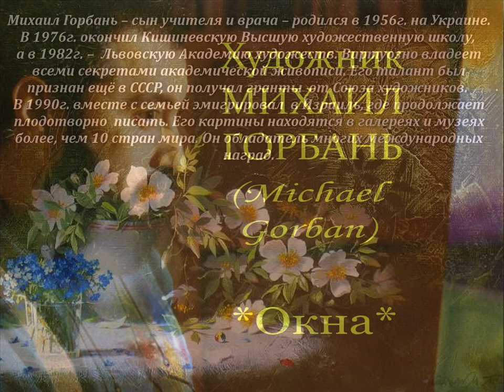Автор ролика Виталий Тищенко. Художник Михаил Горбань (Michael Gorban)